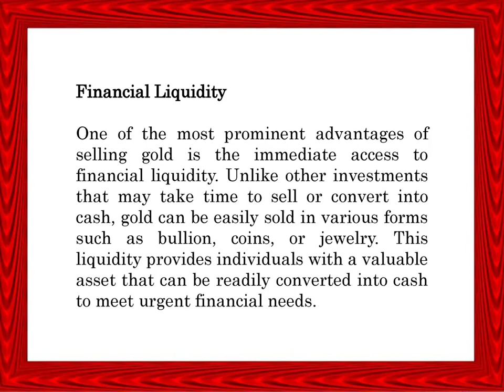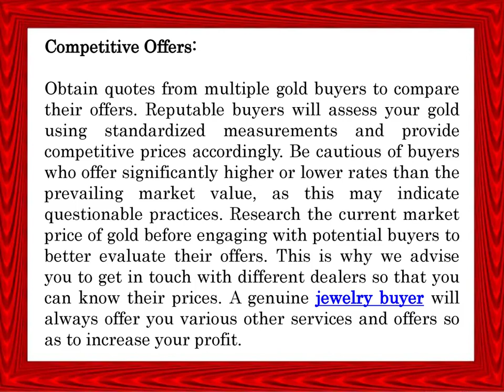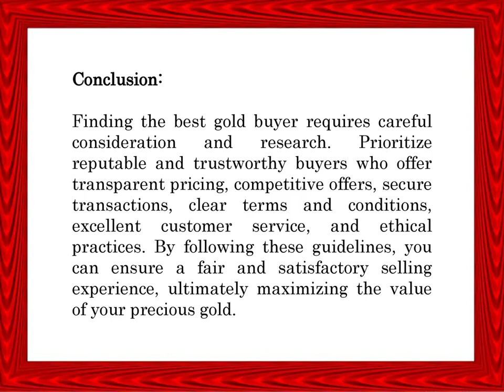The Remarkable Benefits Of Selling Different Types Of Jewellery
Cashfor Gold & Silverkings is one of the best gold and silver buyer in Delhi NCR. In this video, you will know about the remarkable benefits of selling different types of jewellery